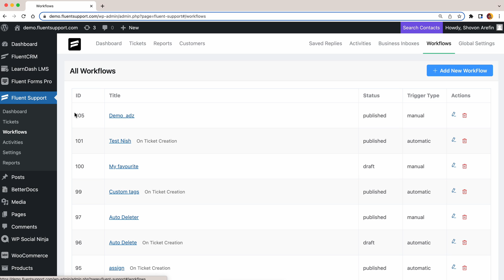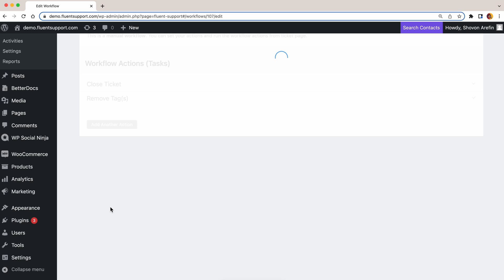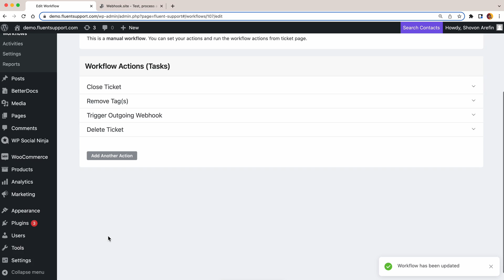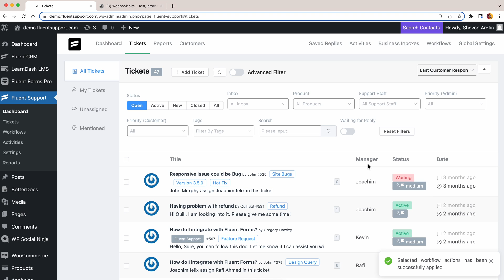Easy Ticket Management with Manual WorkFlows | Fluent Support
Customers are always reaching out to your support for solutions. And tickets are piling up in your helpdesk every day!

Hosting all ticket data in your own hosting can be tricky sometimes. Because huge data takes up a huge amount of space.

How can you manage your old tickets to free up space? Obviously by deleting unnecessary old tickets. But manually deleting tickets one by one would be time-consuming and a headache for yourself.

Fluent Support’s manual workflows speed up these things, with a click!

Fluent Support enables small businesses to open a self-hosted help desk in a few minutes! It also helps you organize and manage your tickets to free up space when necessary.

By utilizing its manual workflow feature, you can close or delete tickets, remove ticket tags, and reassign agents, as well as trigger outgoing webhooks to integrate third-party automation plugins or CRM software.

Watch this video to see manual workflow in action.

Follow @WPManageNinja